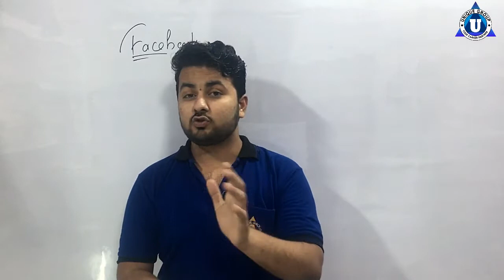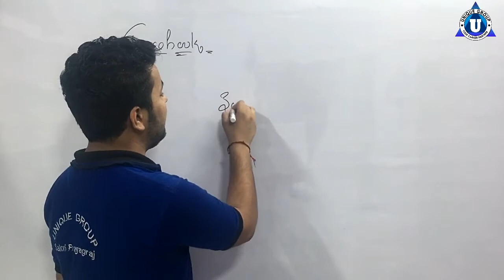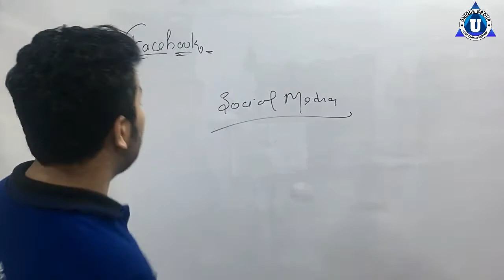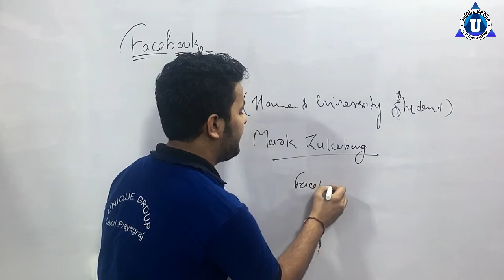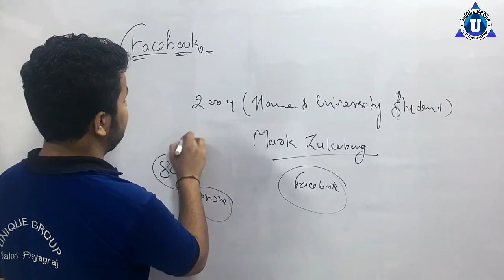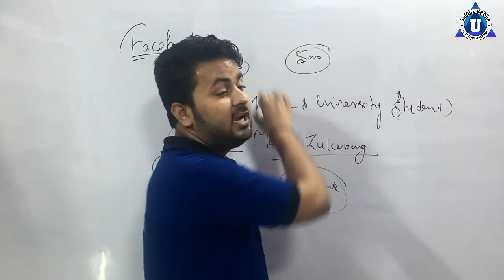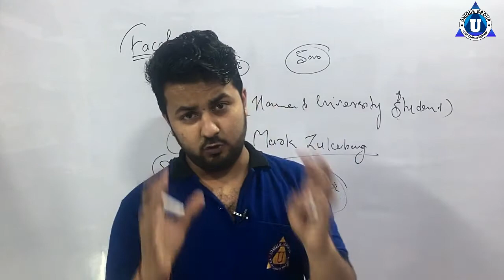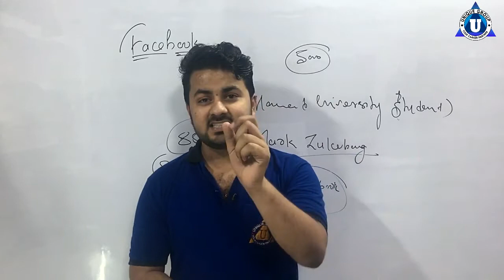What is Facebook? Facebook kya hai? फेसबुक क्या है? | HOW TO USE FACEBOOK HINDI | Ratnakar Upadhyay